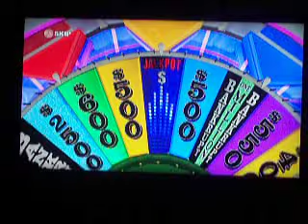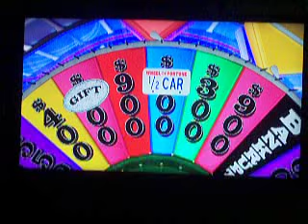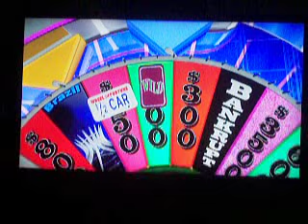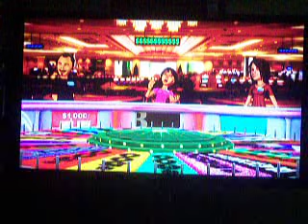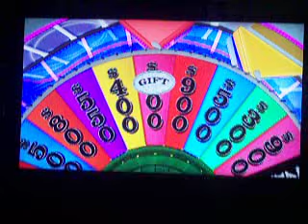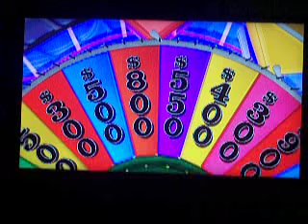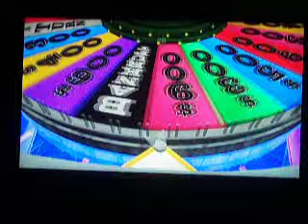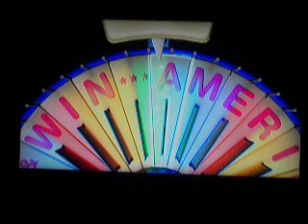Wheel Of Fortune Wii U Game 3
The 2 game total is up to $182,550 so far. Will i add to it?
The Bonus Round won't be easy